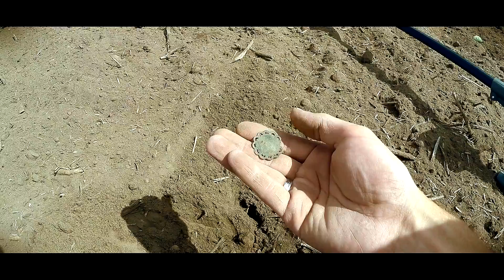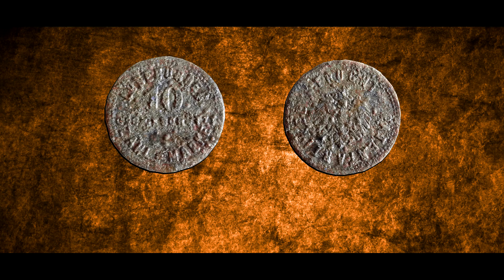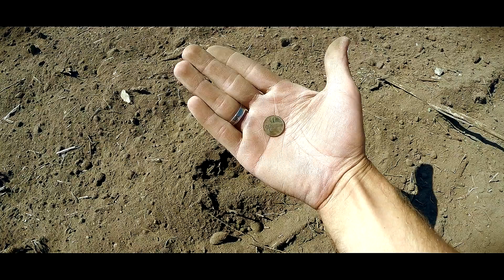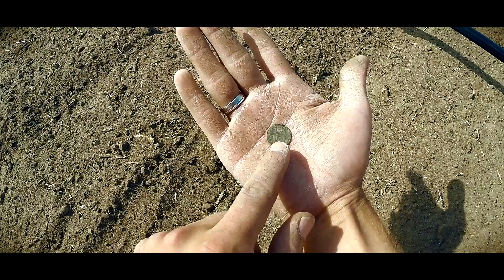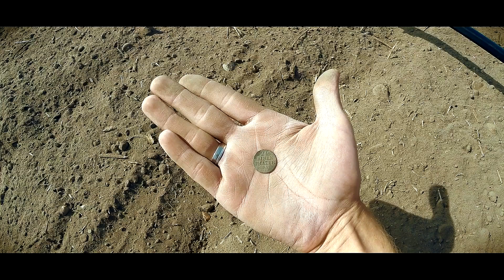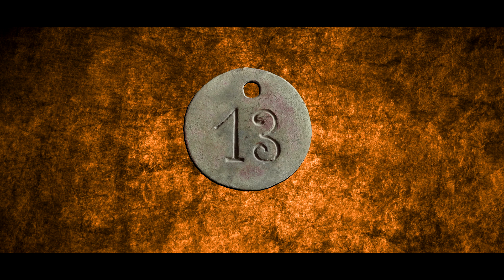🔴 JUBILÄUMSFOLGE: Es hört NICHT auf! So viele MÜNZEN!🔴 (Sondeln Metalldetektor Schatzsuche)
Die 100. Folge zum Thema SONDELN / SCHATZSUCHE
SondeldieWaldfee ►Sondeln - Goldwaschen - Archäologie
Sondengänger in Niedersachsen
Folge (100) SONDELN / SCHATZSUCHE - Es hört nicht auf!
● 𝗩𝗜𝗗𝗘𝗢𝗕𝗘𝗦𝗖𝗛𝗥𝗘𝗜𝗕𝗨𝗡𝗚:

Für diese Jubliäumsfolge 100 habe ich mir viel vorgenommen. 5,30 Stunden habe ich in dieser Folge auf dem Feld beim Metal detecting verbracht und es hat sich ausgezahlt. Auch wenn viele der gefundenen Münzen nicht mehr in gutem Zustand waren... die Anzahl der Funde war fantastisch... ein echter Treasure hunt! Mit dem Metalldetektor auf der Suche nach Spuren der Geschichte. Seit mit dabei! Beim Sondeln auf Schatzsuche. Natürlich hat sich mittlerweile viel getan...was genau seht Ihr in der Playlist auf meinem Kanal. Schaut dort gerne mal vorbei

TEILT dieses Video auch gerne auf eurem Kanal, mit euren Freunden und anderen Interessierten!

DANKE FÜR EINE SO TOLLE COMMUNITY! IHR SEID DIE BESTEN!

Vielen Dank! :) Denk dran auch das "Glöckchen" neben dem Abobutton zu aktivieren um keine Folge mehr zu verpassen.

● 𝗔𝗕𝗘𝗡𝗧𝗘𝗨𝗘𝗥-𝗦𝗖𝗛𝗔𝗧𝗭𝗦𝗨𝗖𝗛𝗘:

* – Kompetenter Lieferant der deutschen Sucherszene